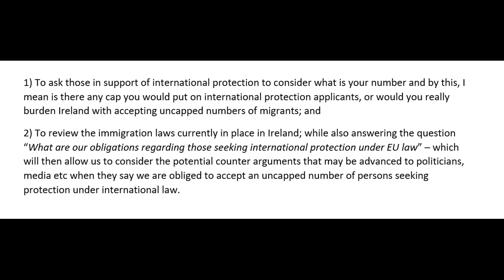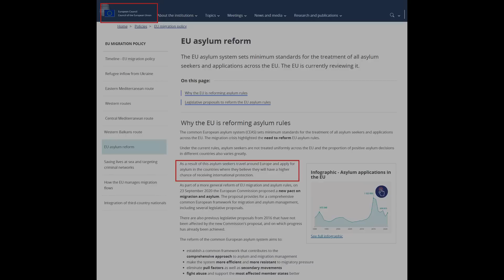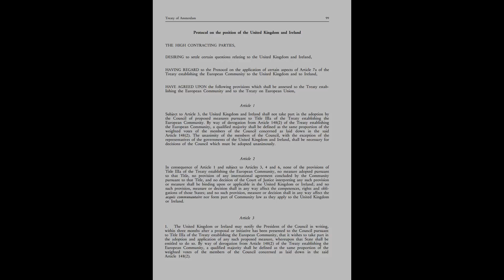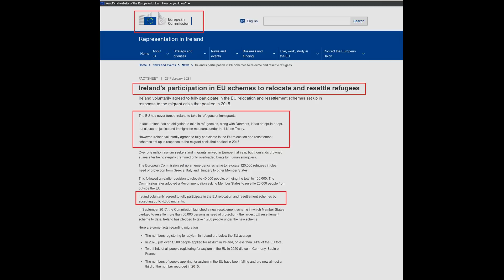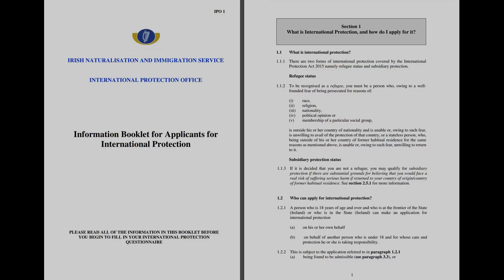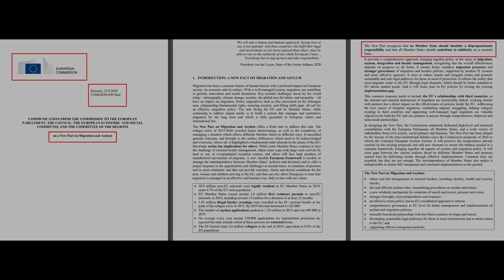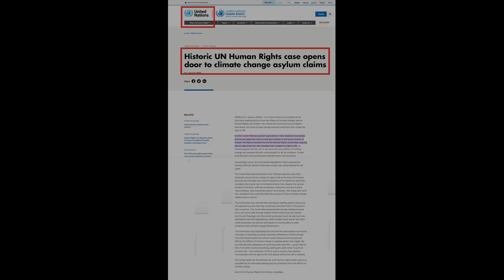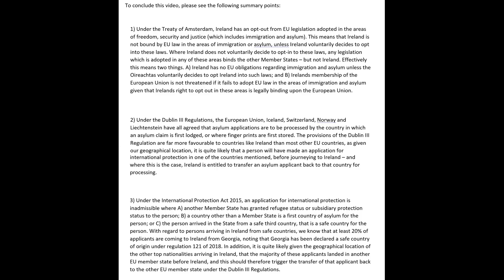The Truth about Irelands Immigration and Asylum Laws (What the Government Do Not Want You To Know)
The purpose of this video is:

1) To ask those in support of international protection to consider what is your number and by this, we mean is there any cap you would put on international protection applicants, or would you really burden Ireland with accepting uncapped numbers of migrants; and

2) To review the immigration laws currently in place in Ireland; while also answering the question “What are our obligations regarding those seeking international protection under EU law” – which will then allow us to consider the potential counter arguments that may be advanced to politicians, media etc when they say we are obliged to accept an uncapped number of persons seeking protection under international law.

Link to ICHR website where full details set out in the video can be found: